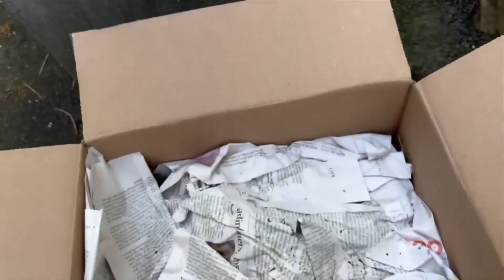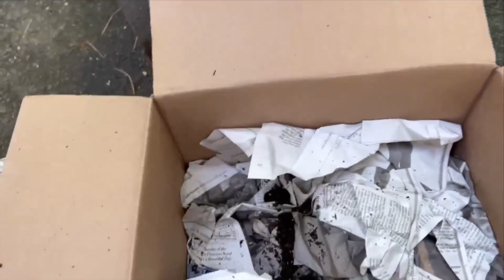240531 Hostas -Goldy's Farm (FB 1635)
Heaven help the Hostas!

Video recorded from Goldy's Farm Animal Sanctuary Facebook page.